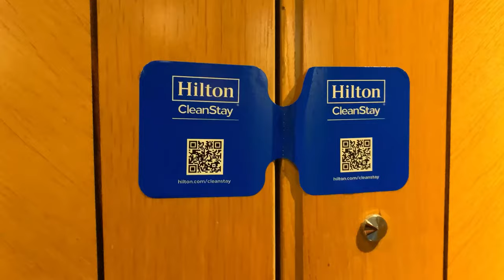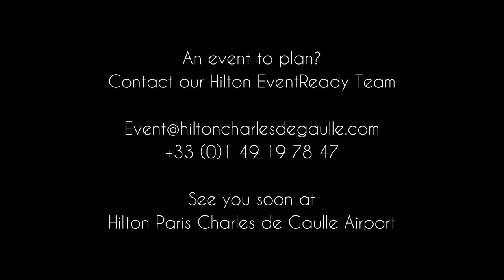Virtual Visit - 2021 - Hilton Paris Charles de Gaulle Airport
Ideal location in CharlesDeGaulle Airport
We’re located in the heart of CDG terminals, only 2 minutes from public transportation (CDGVAL, TGV, RER train and bus station). Paris city center is 30 minutes from the hotel and we are just 15 minutes from Bourget and Villepinte Convention Centers. Enjoy the view from our Skylight Bar & Restaurant. A fitness center and covered parking are available.